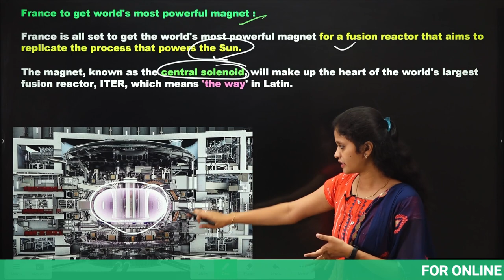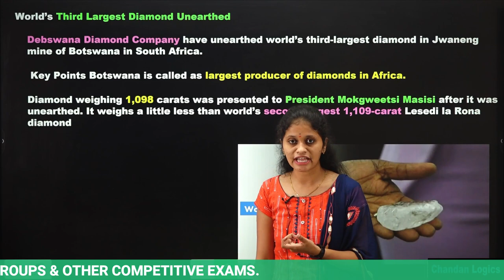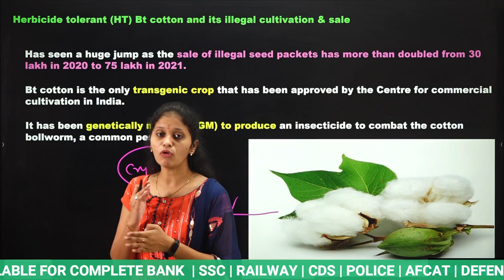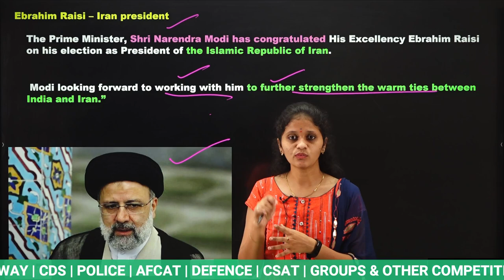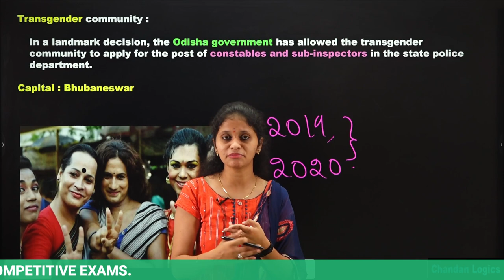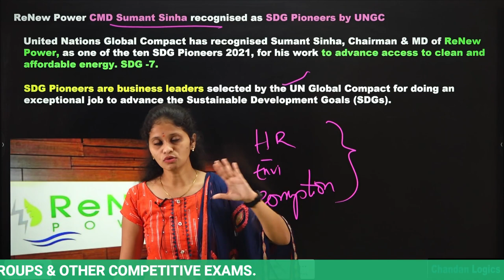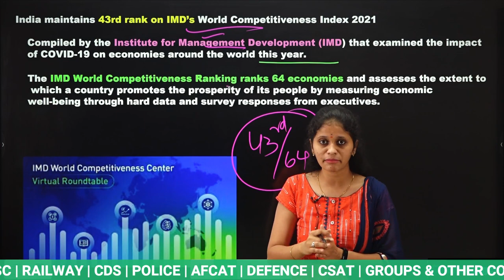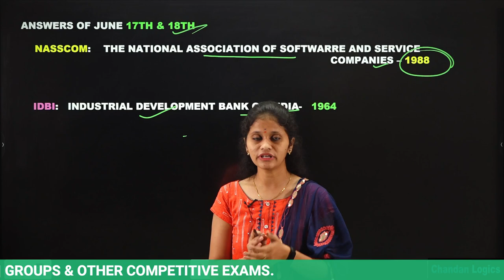JUNE 20 TH CURRENT AFFAIRS 💥💥(Exam Oriented)💥💥 USEFUL FOR ALL COMPETITIVE EXAMS | Chandan Logics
JUNE 12 TH CURRENT AFFAIRS 💥💥(Exam Oriented)💥💥 USEFUL FOR ALL COMPETITIVE EXAMS | Chandan Logics